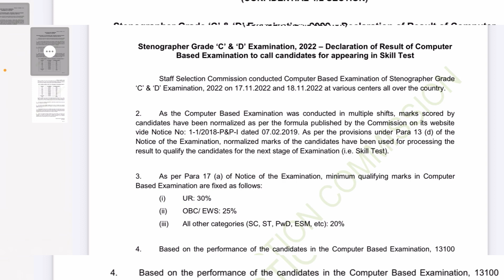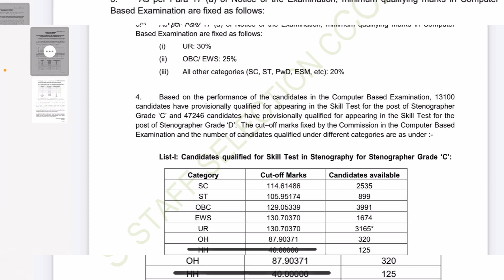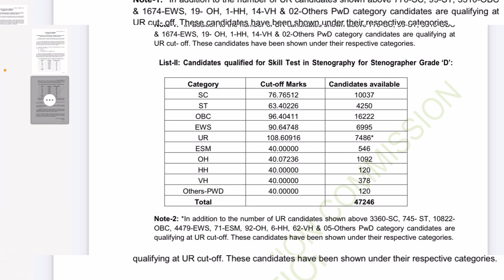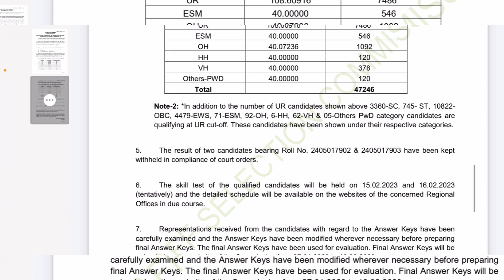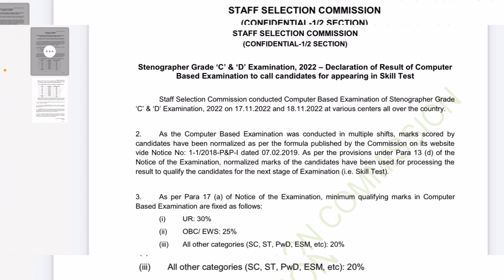SSC Stenographer Grade C and D 2022 Result out || बिलकुल cutoff पर सेलेक्ट है तो क्या करे?